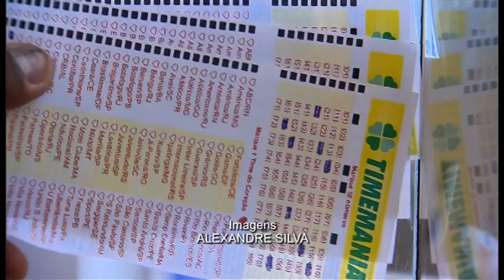Nova legislação modernizará futebol brasileiro, declara Dilma Rousseff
ATIVIDADES DA PRESIDENTA - 11.08.15: Nesta terça-feira (11), a presidenta Dilma Rousseff se encontrou com dirigentes de clubes de futebol da Série A. Na reunião, foi discutido o refinanciamento das dívidas dos clubes de futebol, que irá ocorrer graças à sanção da Medida Provisória 671, conhecida como MP do Futebol, que passa a ser lei. Os times de futebol que pretendem parcelar as dívidas com maior prazo deverão aderir ao Programa de Modernização do Futebol Brasileiro (Profut), e pôr em prática regras para gestão mais transparente, com responsabilidade fiscal. Em discurso, a presidenta Dilma falou sobre a importância da legislação para o futebol, dizendo que a MP modernizará os clubes, que se transformarão em verdadeiras empresas futebolísticas.